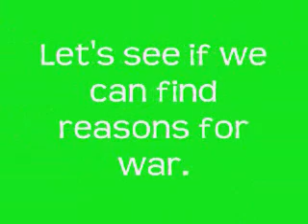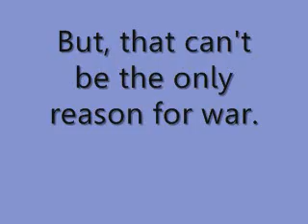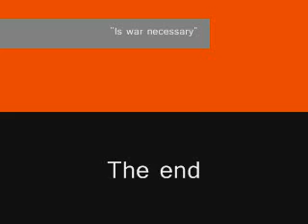is war necessary?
this is a video i made for modern world history. it has sweet beats along with some cool information